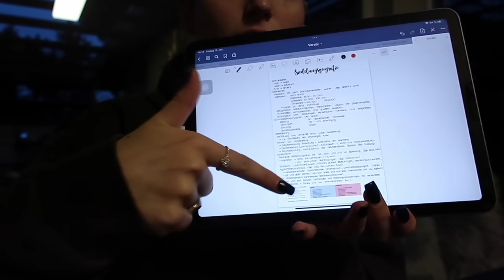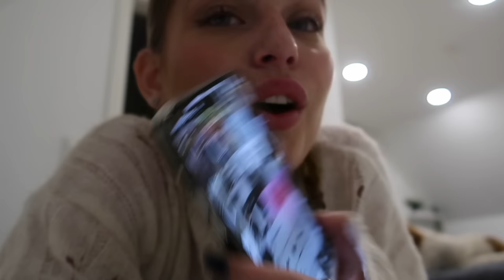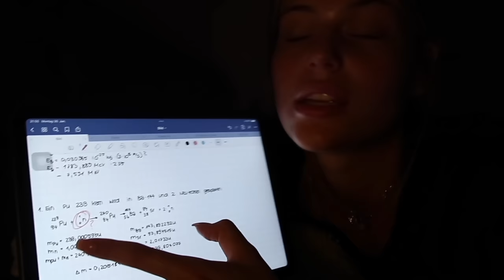ABI 2023 VLOG/ WIE LÄUFT ABITUR EIGENTLICH AB?/ LENI PIECKENHAGEN (deutsch)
Ola ihr Süßen and welcome back zu einem neuen Video, dieses mal haben wir zusammen mein Abi geschrieben, wie crazy ist das? Falls ihr auch gerade Abitur schreibt und einfach mal runterkommen wollt, schaut euch das Video an.